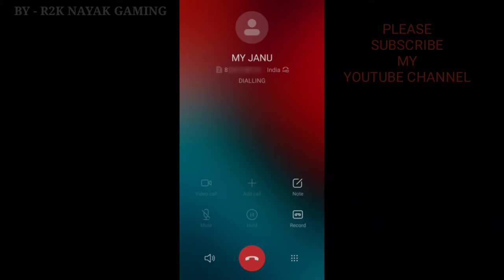My Janu Calling 👹 Call Busy 😞 No Problem 😈 Ki Tu Ledki Hoshiyar Main Ledka Parhai Main Kamjor Hoon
MOBILE PLAYER GAMEPLAY IN FREE FIRE MUST WATCH
Free Fire Top Country
1.Garena Free Fire Indonesia Live
2.Garena Free Fire Brazil Live
3.Garena Free Fire Brasil Live
4.Garena Free Fire India Live
5.Garena Free Fire Singapore Live
6.Garena Free Fire Thailand Live

status video
new status
whatsapp status
attitude status
FREEFIRE what's up status
Free Fire Attitude Shyri WhatsApp Status,
Free Fire One Tap King,
Free Fire Ajju Bhai WhatsApp Status,
Free Fire Hacker,
Free Fire Best gameplay Status,
love status
freefire status video
free fire status song
new free fire status
new whatsapp status
R2K nayak status
shayari status
hindi status
free fire status new 2020
ff status
free fire romantic status
fun status
hot video status
status video for whatsapp
free fire new status 2020
free fire status love
free fire whatsapp status tik tok
free fire status hindi
free fire love story whatsapp status
status new
free fire whatsapp status video
best freefire popular status video with music

XXXtentacion - Changes 🥀

please support